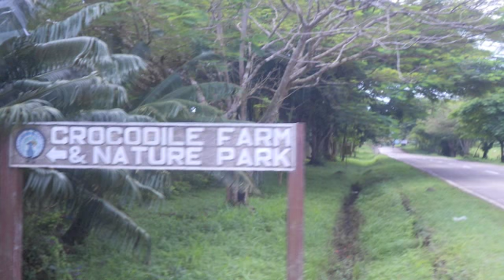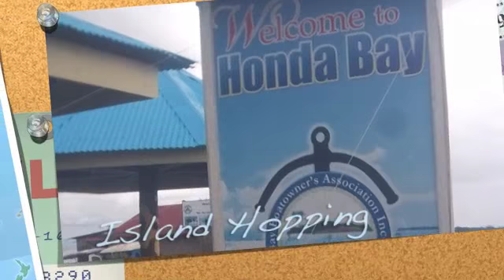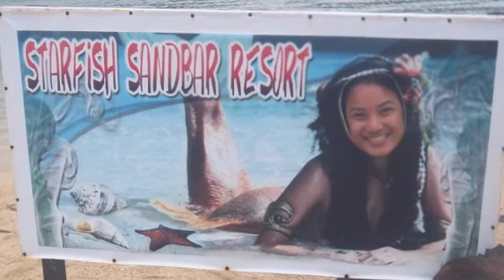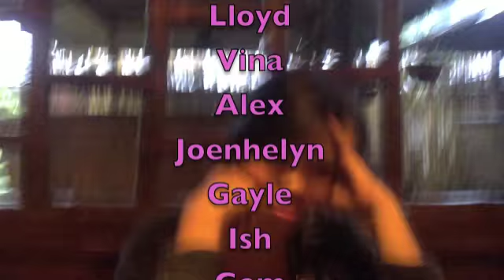Palawan Escapade (Anthropology Project)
Project in Anthropology presents our Palawan Tour.